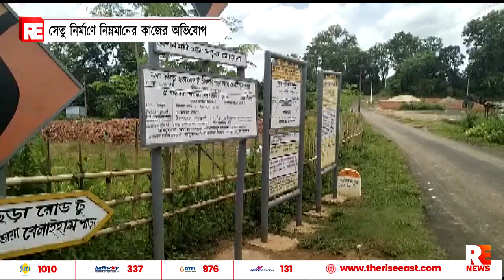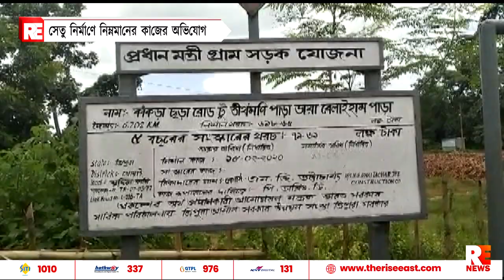সেতু নির্মানে নিম্নমানের কাজের অভিযোগ